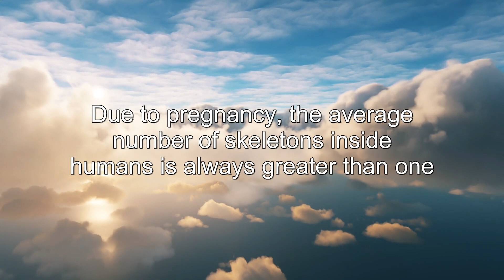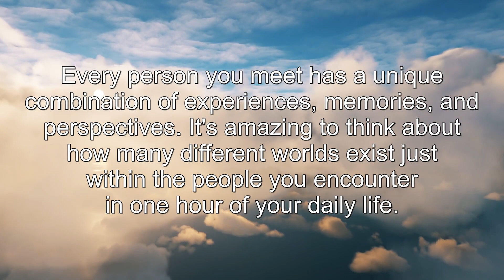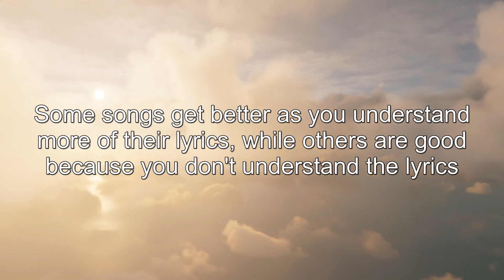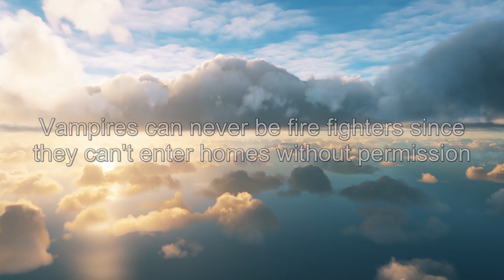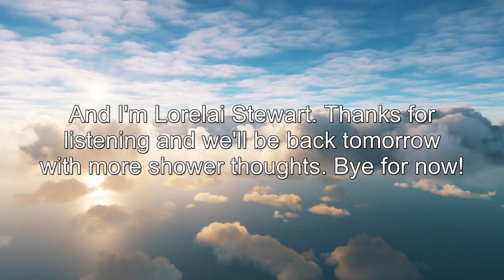Stamps are stickers with a job | + 27 more | 10 Feb 2023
The Daily Shower Thoughts podcast is produced by Klassic Studios.

Shower Thought credits: PacmanTheHitman, xtremebox, TheWackyJacky, Key_Relationship9833, Xerostodes, wh4t3v3rm4n, Ivotedforher, woopstrafel, wheregoodideasgotodi, eren_yeagermeister, CyberMushrooms, Shamon_Yu, Key_Relationship9833, Tarquinofpandy, TacoShark2000, pufballcat, Momotrick, Useless_Person_Here, imagepoem, , SchizzoW1cked, hearsdemons, pufballcat, Key_Relationship9833, SatchBoogie1, crappy6969, save_us_catman, Buttered_CopPorn, Shamon_Yu